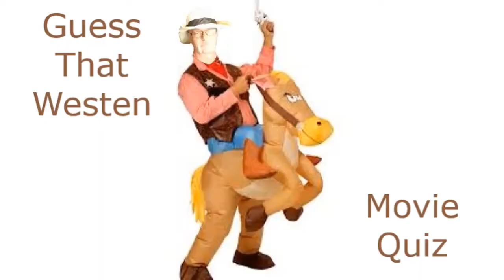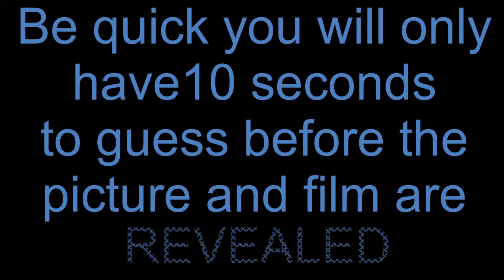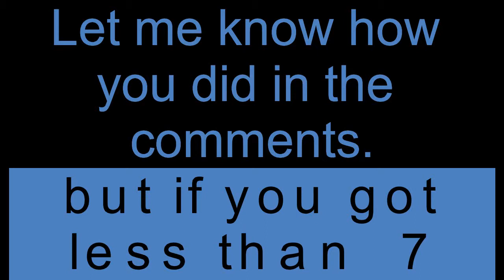Guess that Western Movie Quiz